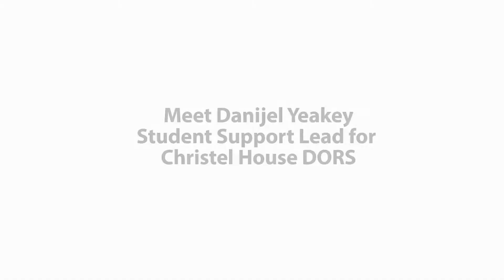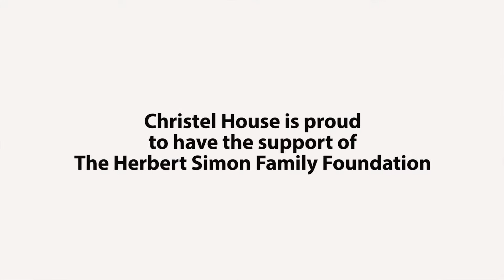CHRISTEL HOUSE DORS SIMON TAG